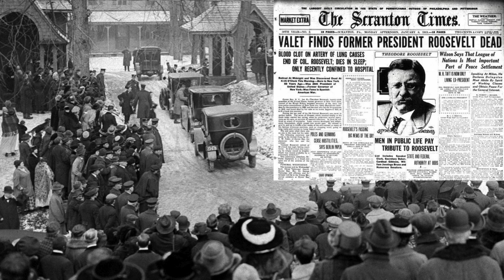Presidential Profiles: Theodore Roosevelt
An brief overview of the 26th President.